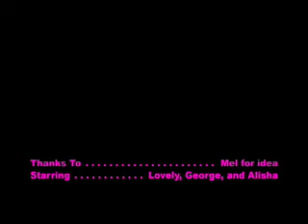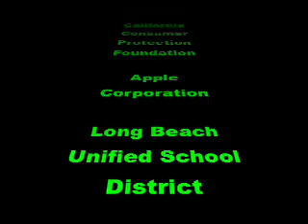The Unheard Sound